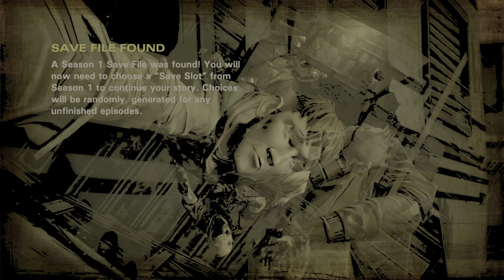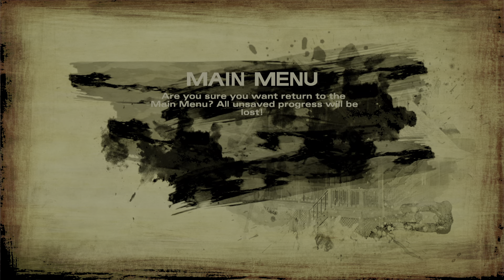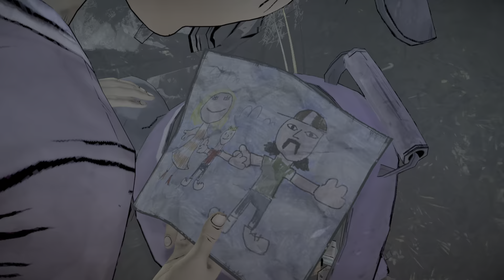The Walking Dead: The Telltale Definitive Series Gameplay/Walkthrough Season 2 episode 1 “Help”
Add me on PSN Tatted_Toon

Episode 1 of season 2 of the walking dead

I just need help ANYONE